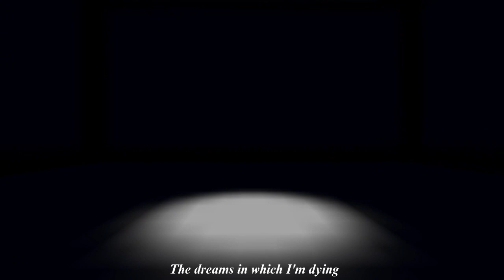GRANDPA ACABOU COMIGO no GRANNY 5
No game de hoje, o GRANDPA ACABOU COMIGO no GRANNY 5